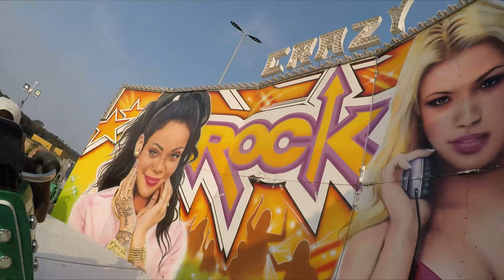Vitinho Park em Rio Claro-SP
Passeio por uma das unidades do Vitinho Park instalado no estacionamento do shopping, 14/10/2023.

Entrada grátis, paga por brinquedo.